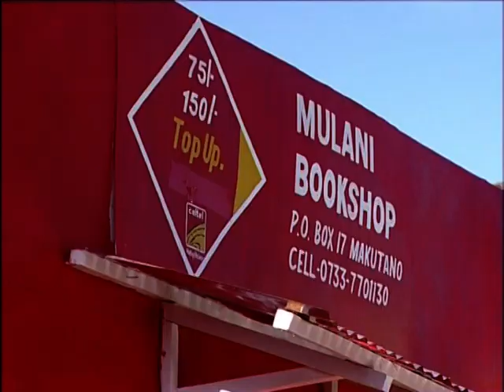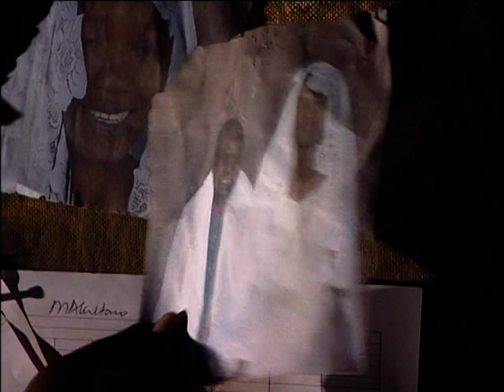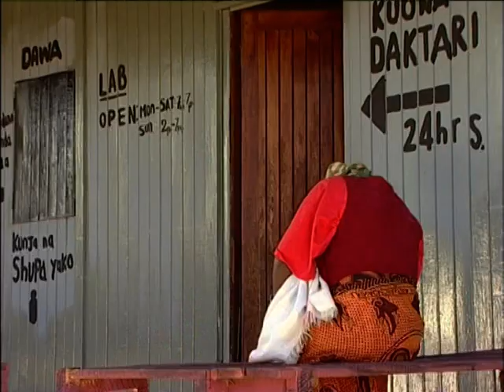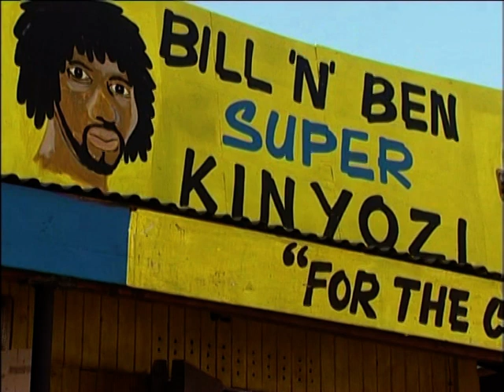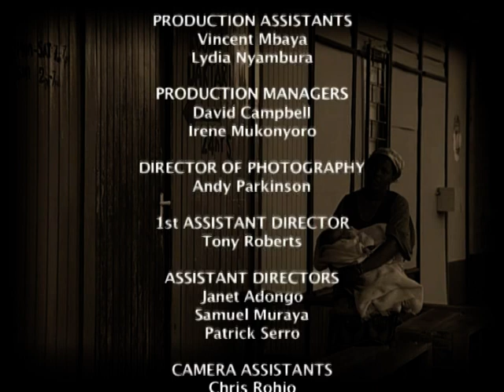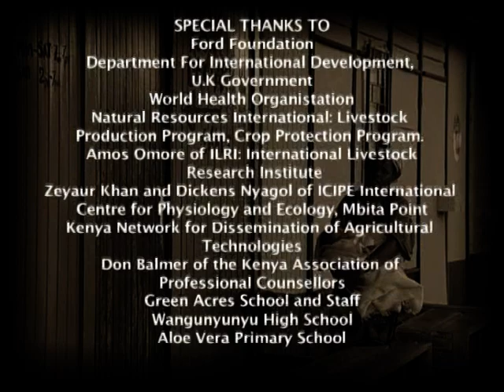Makutano Junction S01E06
In this episode we meet many characters: Albert, Karis, Peggy, Snake, Rose, Jonathan, Baraka, Nancy, Dr Washington, Cheryl